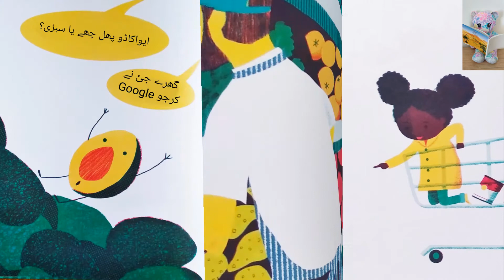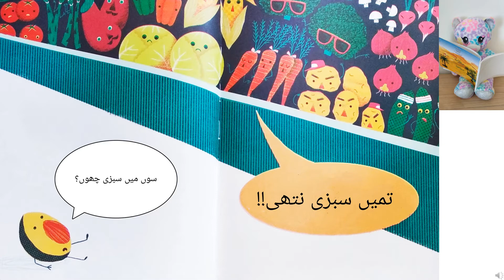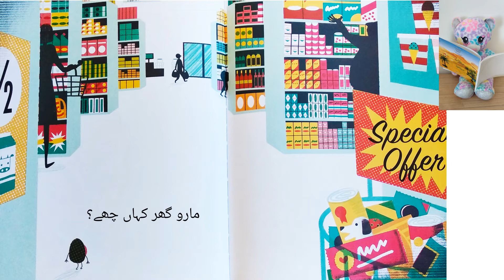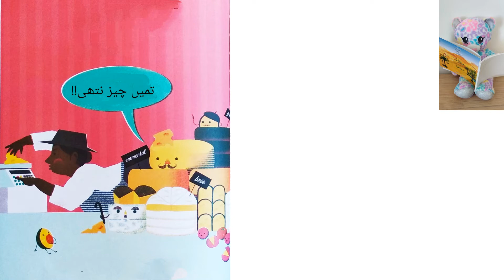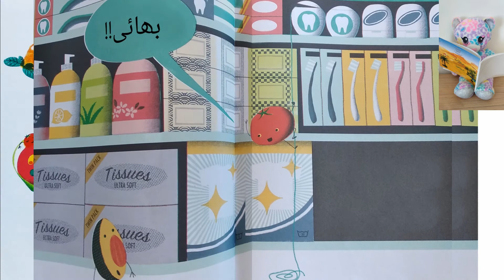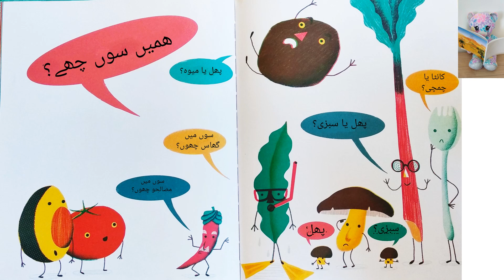Avocado Poche Che Lisan Ud Dawat ma - Hikayat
We had such fun making this video - hope you enjoy it as much as we did.